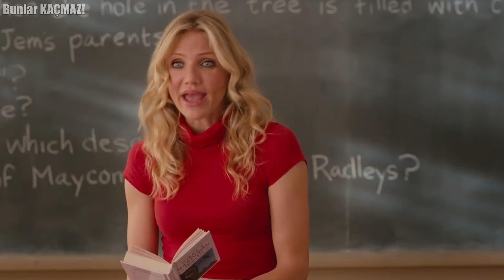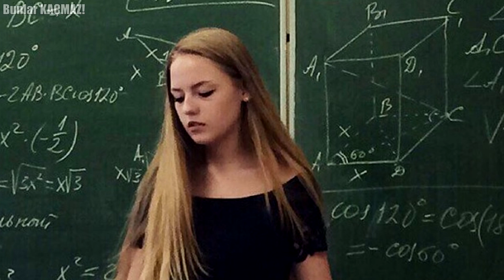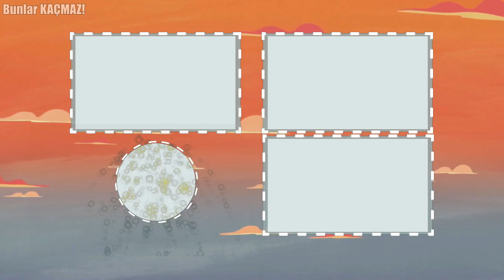Yeniden Öğrenci Olmak İstemenize Neden Olacak En Güzel 7 Öğretmen ve Yaptıkları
Öğrencilerin derse olan ilgisini yüksek tutmak öğretmenler için oldukça zordur. Fakat videomuzda bulunan güzel öğretmenler sayesinde  öğrencilerin derse olan talebi oldukça yükselmiştir. İşte karşınızda güzellikleriyle nam salmış en ateşli 7 öğretmen.